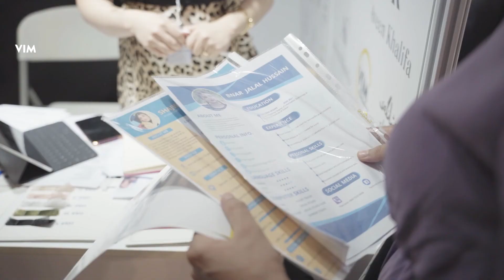پێشانگەی هەلی کاری ڤیم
کۆمپانیای ئەڤین خەلیفە بە رەخساندنی 5 هەلی کار، لەپێشانگەی هەلی کاری ڤیم بەشدارە.

Aveen Khalifa Company participates in the Vim Job Fair, offering 5 job opportunities.